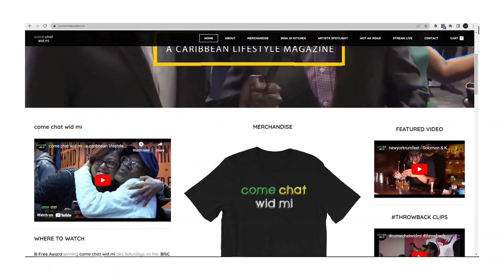Jamaican Vibes: Spice, Lady Ann, Caribbean in Fashion, Flavorful Jamaican Cuisine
come chat wid mi live Fridays at 8:30pm ET with host ziggiebless as we feature the best of come chat wid mi episodes.